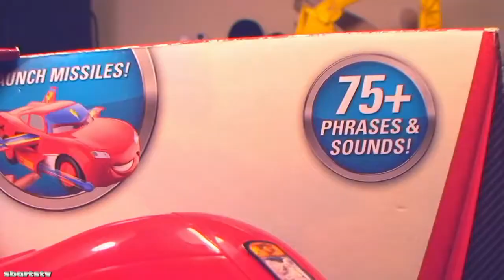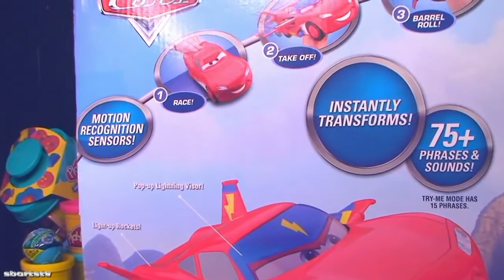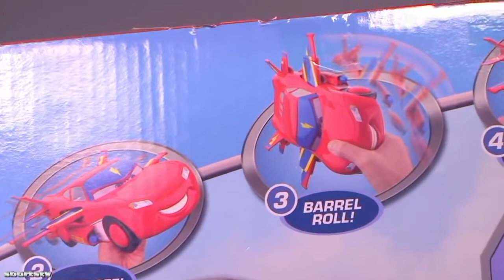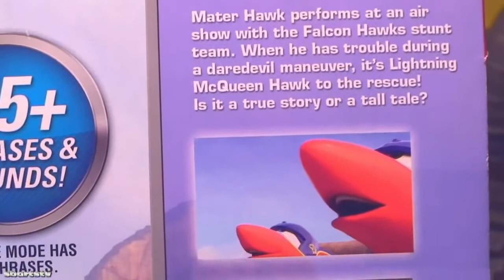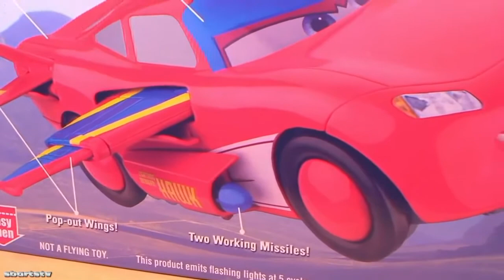Disney Pixar Cars Lightning McQueen Hawk Toy Unboxing